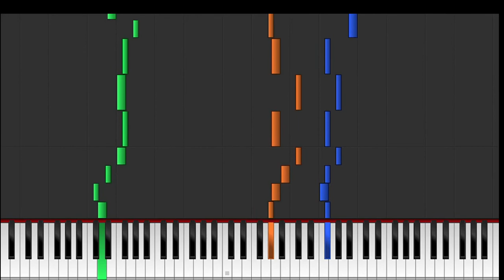Umineko - String Trio #600 Million in F# Minor / Cremona Quartet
Recently I got the Cremona Quartet so I wanted to test it with something I had in hand and this is the result.  I need to learn how to use it properly!

*What you see may be different from what you hear, but that's because I changed some little things in the DAW.